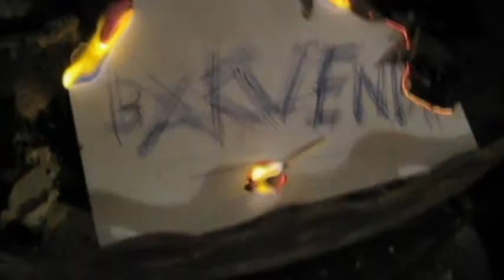Bakvendt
Noe jeg og Karl Håkon lagde en søndag vi kjedet oss:P